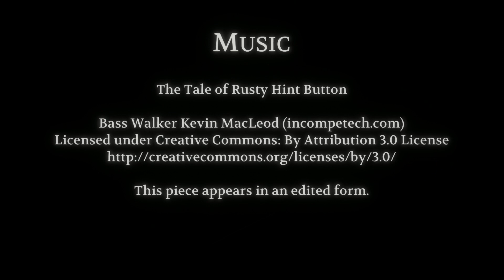The Looker #005, Lets Play PC, 3D Puzzle Adventure, deutsche Kommentare, letzter Teil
The Looker wurde von Bradley Lovell entwickelt und wurde im Juni 2022 auf Steam gepublisht. Zur Zeit (Juli 2022) kann man es kostenlos spielen. Es spielt sich ähnlich wie "The Witness" von 2016, einem sehr schwierigen, sehr umfangreichen 3D-Puzzle-Adventure, das mit echt knackigen Rätseln aufwartet und das man sicher nicht in zwei einhalb Stunden durchspielt wie The Looker. Da The Looker aber kostenfrei ist, ist es ideal, um in das Genre und die Rätselart einmal reinzuschnuppern. Natürlich ist hier die Grafik nicht so High End, aber darauf kommt es bei einem Puzzler ja auch gar nicht so sehr an. Stellenweise war auch die Steuerung nicht ganz perfekt, es gibt auch keine eigene Tastenbelegung. Aber man kann das Spiel durchaus gut spielen und Spaß daran haben. Voraussetzung, man hat Spaß an Rätseln.